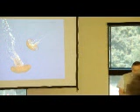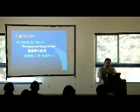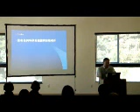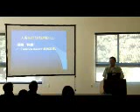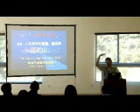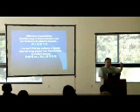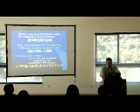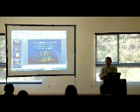2010 秋令营 进化与创造 - 钱锟教授